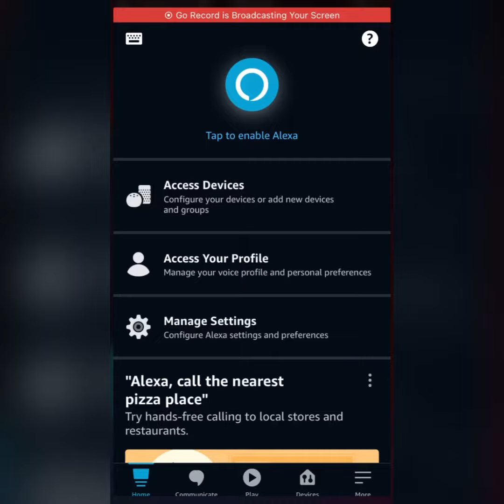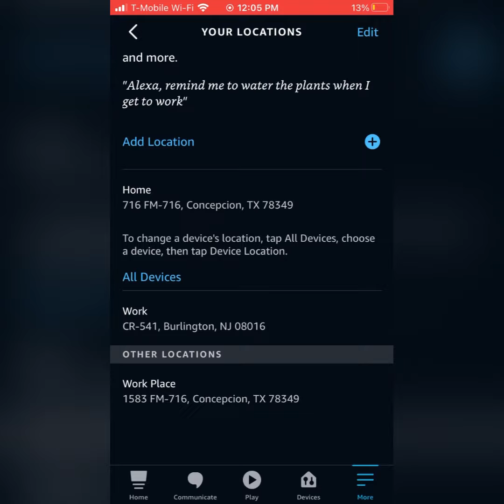Alexa App - How to change location's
In this video, I dive into how to change the location on the Alexa App.  I also go over adding locations like work or schools as well so you can get directions/traffic.